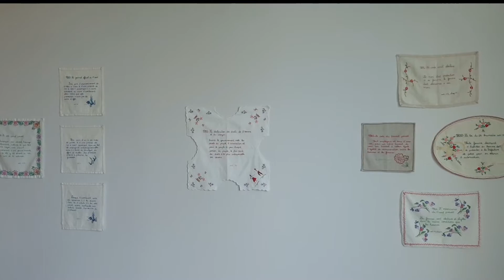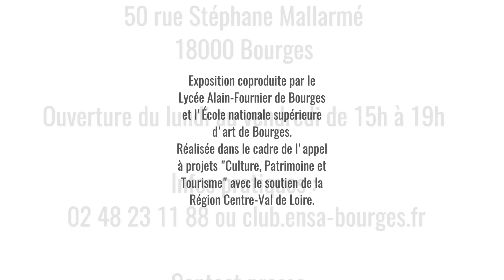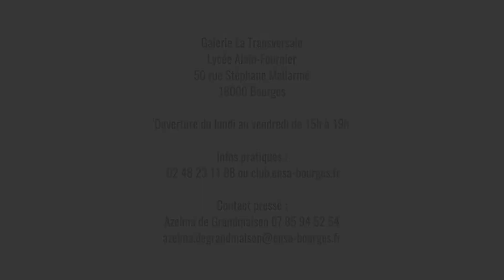Une classe ne se tient pas sage toute seule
Exposition coproduite par le Lycée Alain-Fournier de Bourges et l'École nationale supérieure d'art de Bourges. Réalisée dans le cadre de l'appel à projets "Culture, Patrimoine et Tourisme" avec le soutien de la Région Centre-Val de Loire.

Galerie La Transversale
Lycée Alain-Fournier 50 rue Stéphane Mallarmé 18000 Bourges.
Ouverture du lundi au vendredi de 15h à 19h.

Infos pratiques : 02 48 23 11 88 et sur club.ensa-bourges.fr